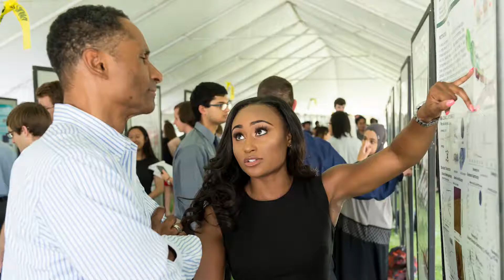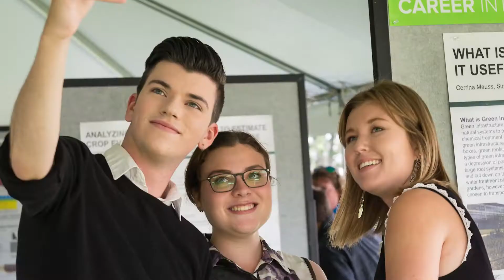Education Highlights: Building a Science Identity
The unique learning activities at Argonne are sure to enrich your awareness of science no matter what program you take part in, but the journey doesn’t end just there. Through interconnected opportunities that collectively foster science identities, Argonne's Educational Programs and Outreach creates a pipeline for youth to follow as they grow and become successful future scientists and leaders.

Every step in the journey counts, so take the time to explore the different programs we offer in our innovative STEM pathways for students!